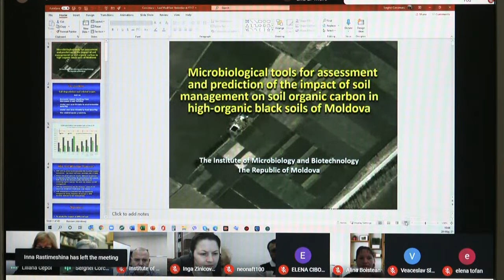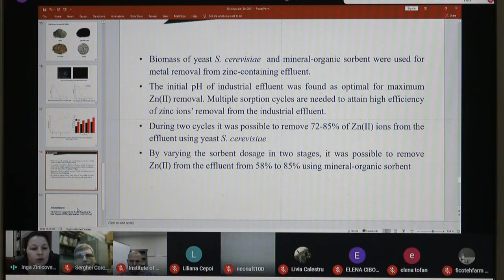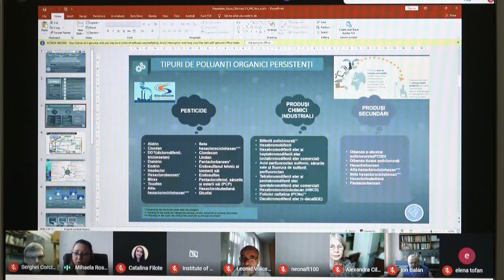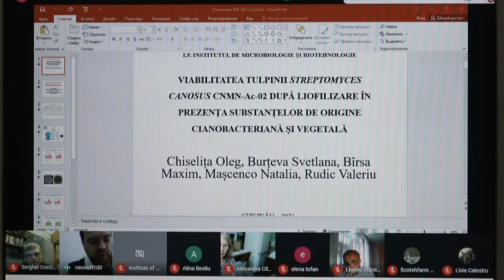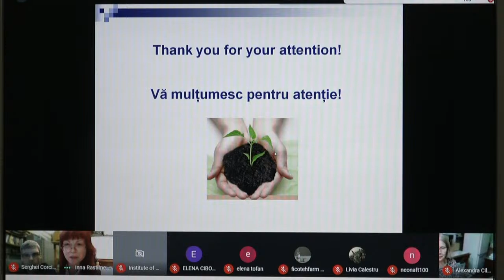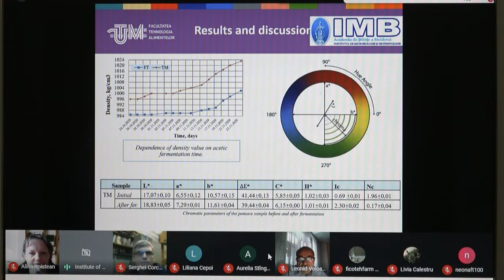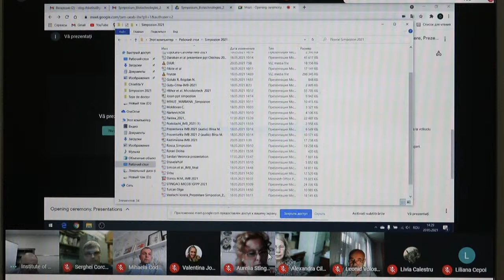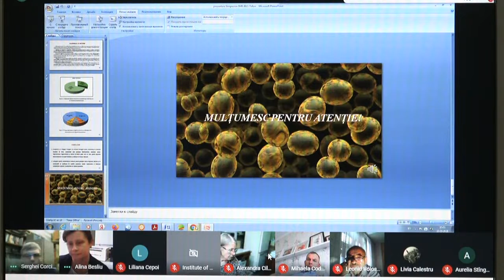Simpozionul Științific - BIOTEHNOLOGII MODERNE SOLUȚII PENTRU PROVOCĂRILE LUMII CONTEMPORANE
Institutul de Microbiologie și Biotehnologie  organizează Simpozionul Științific Național cu participare internațională "BIOTEHNOLOGII MODERNE - SOLUȚII PENTRU PROVOCĂRILE LUMII CONTEMPORANE", lucrările căruia se vor desfășura pe data de 20-21 mai 2021, în format ONLINE.

Evenimentul este unul interdisciplinar și prezintă un forum pentru discuții despre evoluția actuală și dezvoltarea colaborării în domeniul biotehnologiei moderne.

În cadrul Simpozionului vor activa 2 platforme pentru discuții cu următoarele tematici:

Biotehnologii moderne - soluții pentru protejarea și remedierea mediului.
Preparate  microbiene  –  elaborare și perspectiva utilizării

Comitetul organizatoric
Chiselița Oleg, doctor în biologie, conferențiar cercetător;
Miscu Vera, doctor în biologie, conferențiar cercetător;
Iațco Iulia, doctor în biologie, conferențiar cercetător;
Beșliu Alina, doctor în biologie;
Mereniuc Radu, cercetător științific.